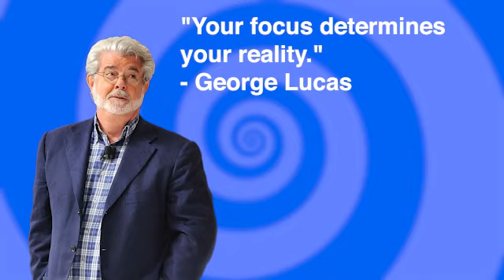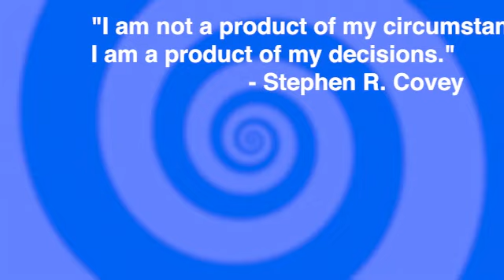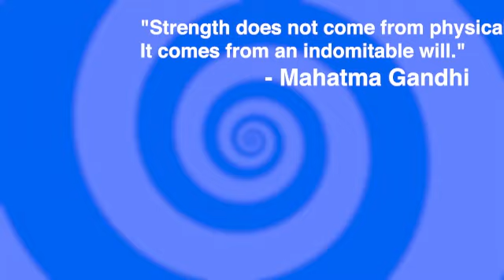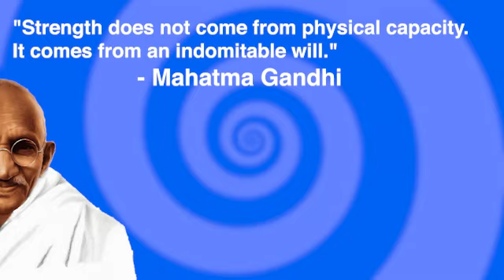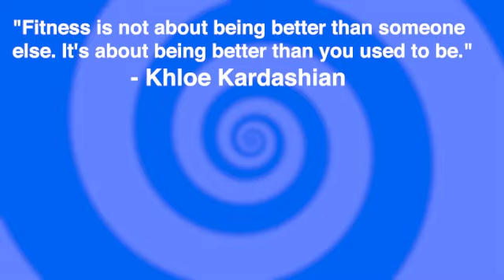Virat Kholi Aggression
Virat Kohli, the resilient batsman, marked his arrival in international cricket with a flourish. In his debut match against Sri Lanka, this young talent showcased promise and determination. His poised innings displayed glimpses of the legendary cricketer he was destined to become, hinting at a spectacular journey ahead in the cricketing realm.

Virat Kohli's success is often credited to his disciplined training, commitment to fitness, mental resilience, passion for the game, and his continuous quest for improvement. His approach to fitness, his positive attitude, and his ability to adapt to different conditions are well-acknowledged attributes contributing to his success in cricket.

Virat Kohli's fitness routine involves a holistic approach, emphasizing various aspects such as strength training, conditioning, flexibility, and cardiovascular fitness. He follows a disciplined workout schedule that includes gym sessions, cardio workouts, agility drills, and functional training. Kohli's commitment to fitness extends beyond the gym, incorporating a well-balanced diet and proper rest, contributing significantly to his overall health and performance on the field.